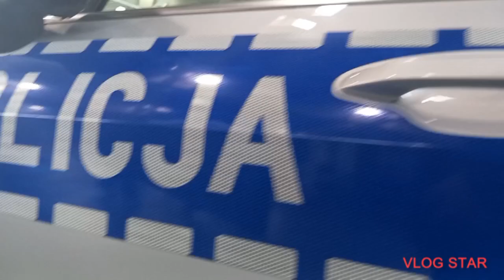MotorShow 06.04.24 Policja.